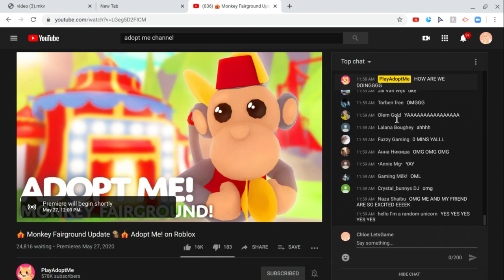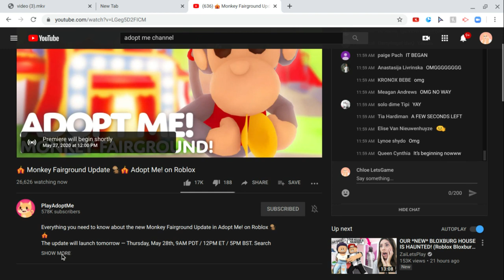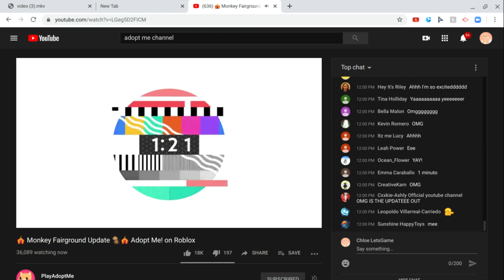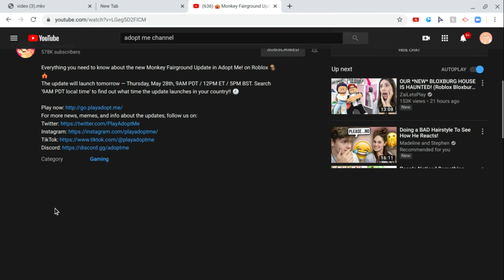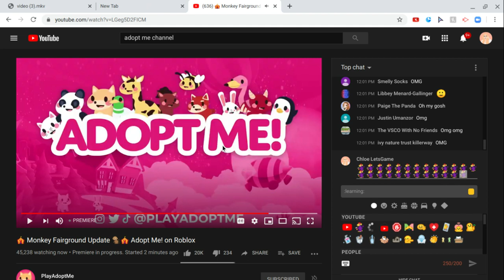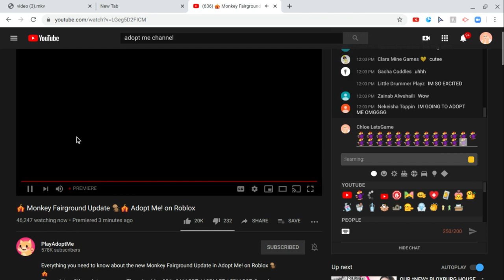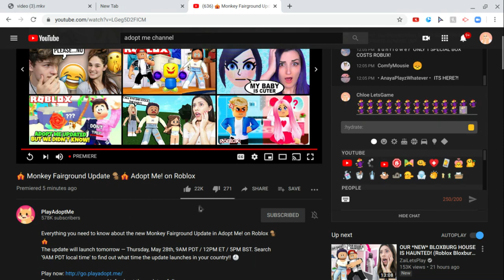ADOPT ME MONKEY FAIRGROUND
Today we watched the video ADOPT ME released of the new fairground
CAT CREWWWWWWW

Schedule:
Monday
Tuesday
Wednesday
Thursday
Friday